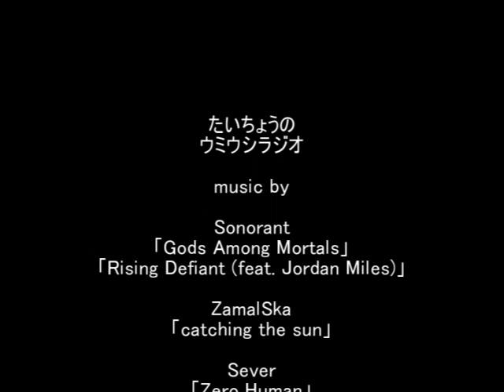たいちょうのウミウシラジオ第16回（YouTube第6回）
乏しい知識でウミウシや海の生き物を紹介。知るきっかけになれば幸いです＾＾

Sonorant
「Gods Among Mortals」「Rising Defiant (feat. Jordan Miles)」
ZamalSka
「catching the sun」
Sever
「Zero Human」

関連ブログ
陸ダイバーのだらだら日記

この 作品 は クリエイティブ・コモンズ 表示 - 継承 3.0 非移植 ライセンスの下に提供されています。